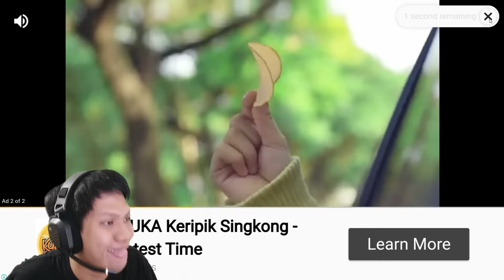JUAN MAIN STUMBLE GUYS??!!! Ultimate Guys [INDO] -Ada Keluarga Juan!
Stumble guys virusan yah jadinya ada skin juan!! wkwkwk
Yukk kita saksikan Stumble Guys Virusan! wkwk